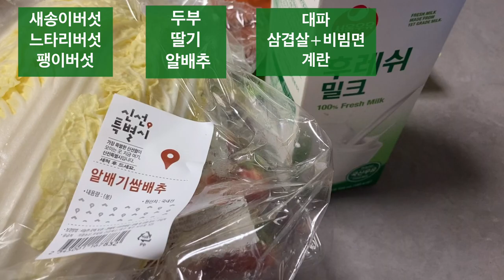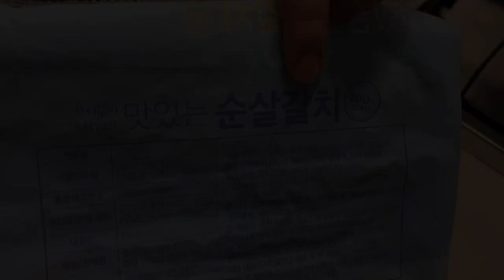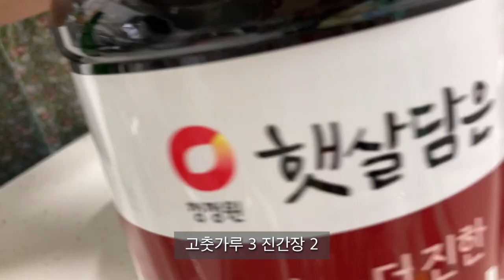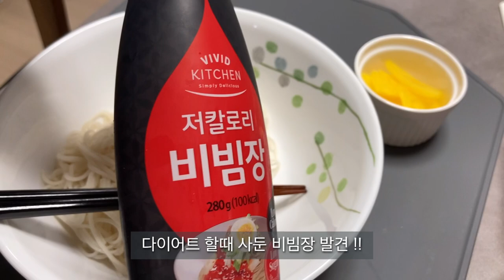ENG ) 주로 먹을 때만 부지런한 편 입니다. / 갈치조림 삼겹살 비빔면 딸기 비빔국수 / 집밥 자취 요리 먹방브이로그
0:00 미리보기
0:19 장본거 정리
0:45 삼겹살+비빔면
4:08 딸기 우유 연유 꿀
5:48 갈치조림
9:25 김치비빔국수